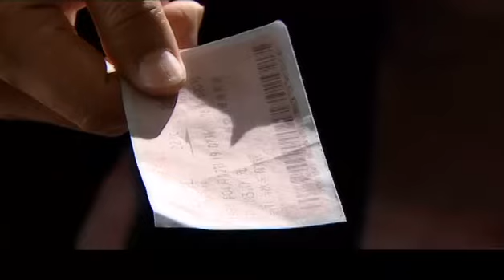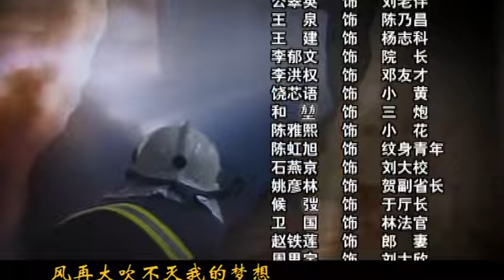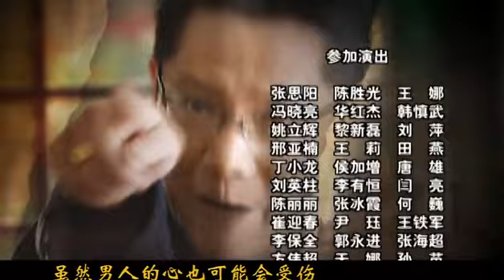【张丰毅主演】半路兄弟 19 | Brothers 19 张丰毅再显硬汉本色，还原90年代中国工人下岗浪潮下的逆境重生。（主演：张丰毅/李强/柯蓝/黄若萌/宗平/茹萍）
该剧讲述了20世纪90年代，一个大型军工厂即将面临破产，厂长程锐临危受命，带领“众兄弟”改革脱困的故事。

剧情简介：
  自从力挽狂澜挽救了濒临倒闭的579厂，程锐（张丰毅饰）备受器重。不久便临危受命被派到将要破产的188厂，期求再生奇迹。他推荐了自己的好搭档兼老战友王大义（宗平饰）做书记。走马上任没多久，程锐发现事情的复杂程度远远超出想象：历届领导班子的欠债、腐败问题，老工人拿不到工资以至无法供电供暖、生活无法保障不得已多次上访问题,都令改革举步维艰。和程锐交情深厚的铁杆发小赵君亮（李强饰）、郎三（黄若萌饰）共为厂内领导，却在厂中各持立场、互不相让，如今两人已形同陌路。程锐靠智慧和诚意赢得了群众的支持，逐渐填补资金和技术缺口，并试图把赵君亮和郎三团结起来共同搞活188厂。因做事方式上的差异，王大义误会自己偏袒赵君亮，对自己心生不满。赵君亮有心改邪归正，其团伙却暗中集结黑暗势力，威胁程锐及其家人的人身安全。赵君亮终是无法摆脱黑暗的过去，郎三为了赶进度工伤住院，王大义劳累过度患上淋巴细胞癌，程锐陷入痛苦之中。此番兄弟，只到半路。

导演: 姚晓峰
主演: 张丰毅/李强/柯蓝/黄若萌/宗平/茹萍

类型: 伦理、剧情、年代、家庭
制片国家/地区: 中国大陆
语言: 汉语普通话